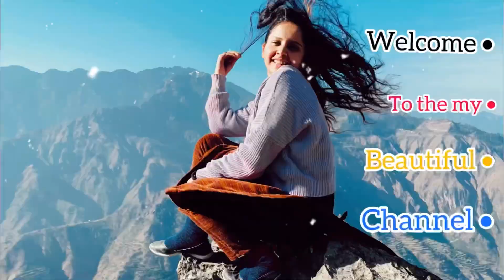Acha khasha mood off hogya😏||Plan Spoil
Plan spoil
Chuchap vaps kam par